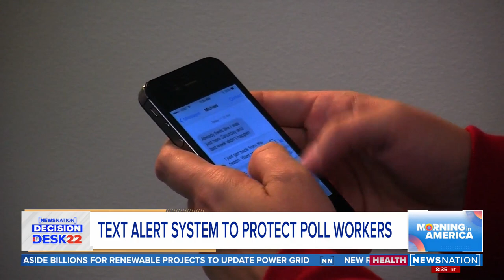Poll workers can text 5-digit code if threatened | Morning in America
With early voting underway in Georgia, the state is arming thousands of poll workers with a new tool to protect themselves against political violence. Harold Love, a member o the Committee for Safe and Secure Elections joined NewsNation Wednesday to talk about the new safety measure.